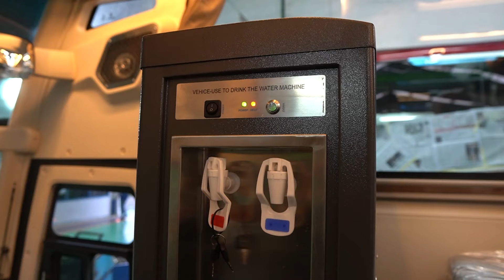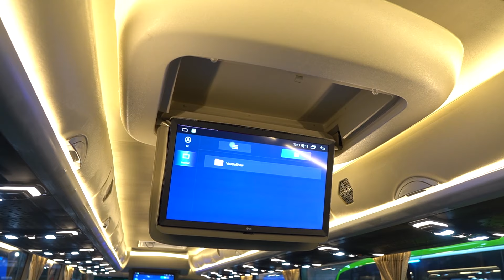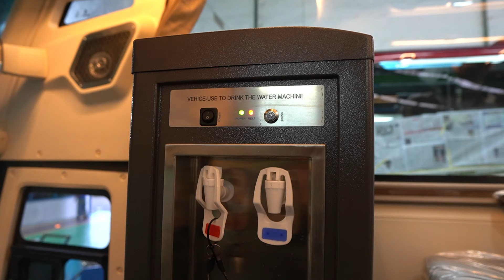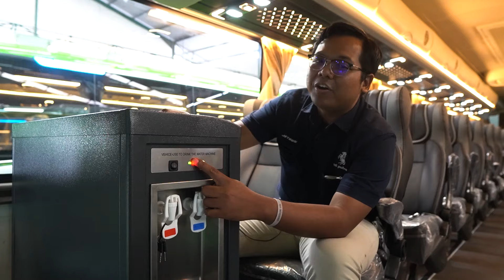Sah! Jadi Unit Paling Aesthetic & Fasilitas Paling Lengkap di PO Puspa Jaya : Jetbus5 MHD EURO4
Halo semuanya! Yuk kenalan sama bus terbaru milik PO PUSPA JAYA dengan tampilan interior yang paling AESTHETIC dan FASILITAS YANG PALING LENGKAP di PO nya yang dipadukan dengan harmonis di body JETBUS5 MHD ini.

SEPERTI APA DETILNYA? Langsung aja tonton video ini sampai selesai ya supaya gak ada info yang terlewat.

Semoga sukses selalu untuk PO PUSPA JAYA bersama Karoseri Adi Putro.